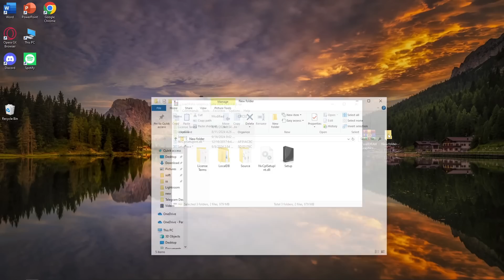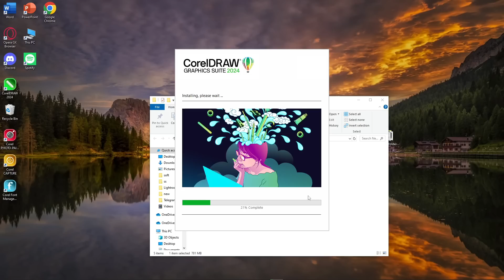[guide] how to download corel draw 2025 legal?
0:00 - What will be in the video
0:33 - Creative Cloud
0:58 - How to download CorelDRAW 2025
1:09 - "Trial period" - what should I do?
1:50 - Overview Program and functions